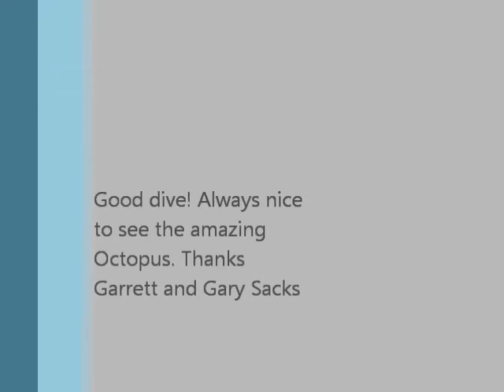Scuba Dive Dana Point San Juan Rock 10-4-13